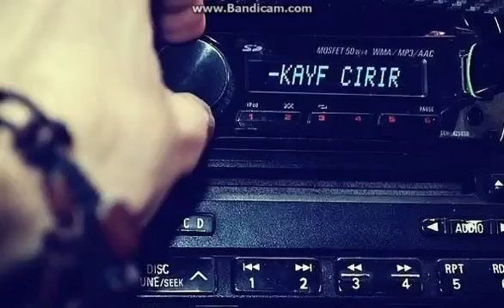Getdi gözel günlerimiz bade